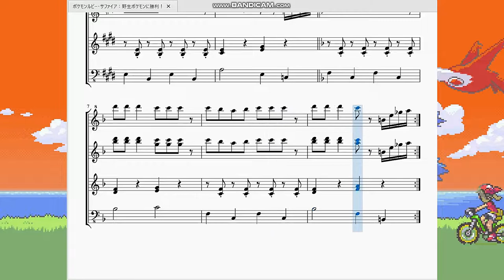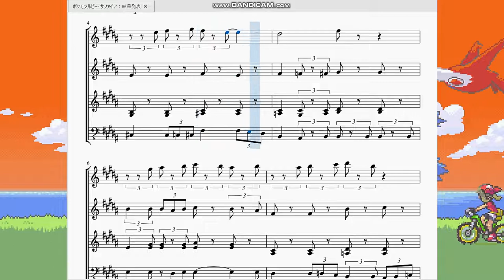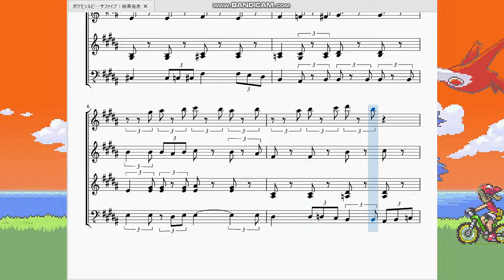ポケモンルビーサファイア：短い曲詰め合わせ Pokémon Ruby/Sapphire：Assortment of short BGMs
今回は１ループが20秒以内で終わってしまう短い曲を4曲見繕って採譜させていただきました。

曲のラインナップは順に↓↓↓

0:00~助けてくれ！(Help!)
0:25~野生ポケモンに勝利！(Victory! Wild Pokémon)
1:00~進化～進化おめでとう(Evolution~Evolution Congratulations)
1:35~結果発表(Result Announcement)

 短い曲は本当に何十曲もあるのですが採譜したいなと思う曲はこれくらいでした(何様)。
「助けてくれ！」というのはゲームの最初、オダマキ博士がポチエナに追いかけれてるシーンに使われた曲です。カービィシリーズの曲かな？と思うような16分音符の連打で焦燥感を演出しています。
　最後の「結果発表」というのは芸能人格付けチェックの時に流れる曲…ではなくポケモンコンテストで出場したランクで優勝できなかった時に流れる曲です。優勝できなくて何回も聞いた人も多いだろうしコンテスト優勝時の曲より特徴のあるメロディだったので採用しました。